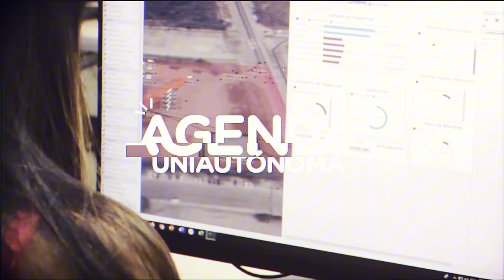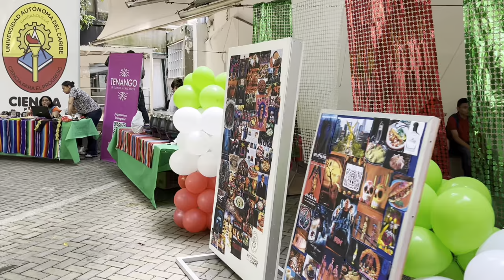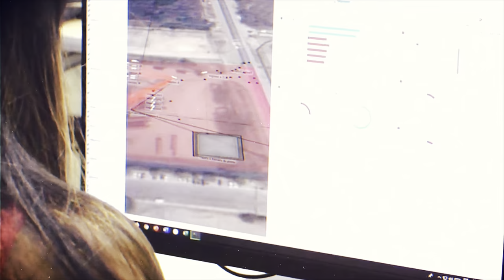Agenda U - Programa institucional de la Universidad Autónoma del Caribe.